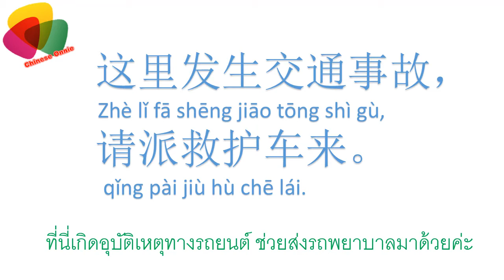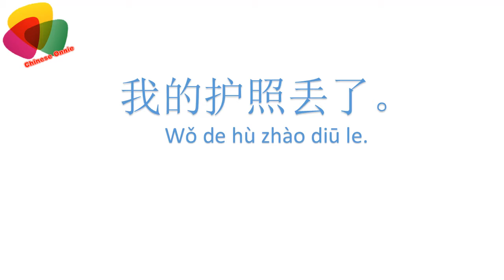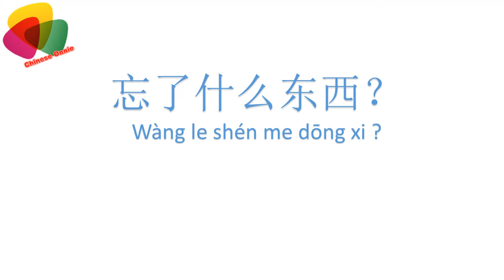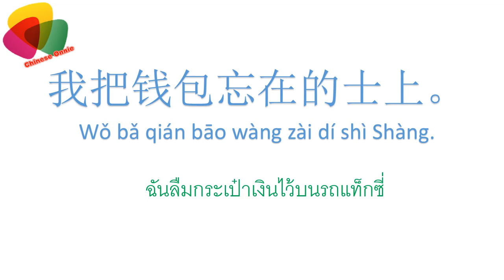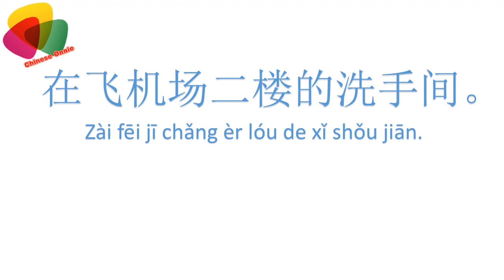ประโยคสนทนาภาษาจีนที่ใช้ในสถานีตำรวจ 警察局